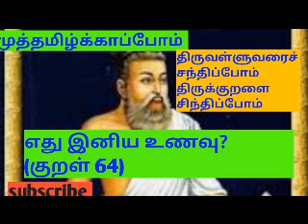திருவள்ளுவரைச் சந்திப்போம் திருக்குறளை சிந்திப்போம். இனிய உணவு எது?